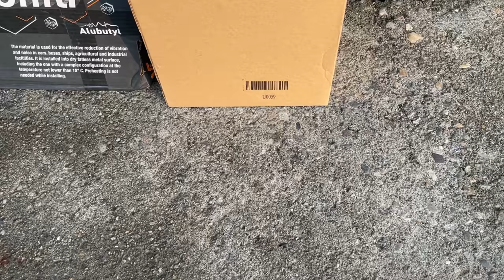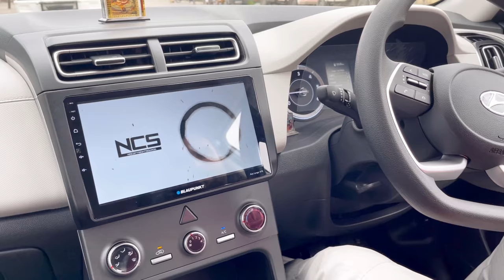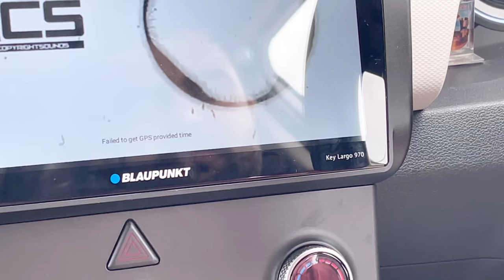ONE OF THE BEST MODIFIED CRETA 2021 FROM SHARANPUR | BASE TO TOP | BLAUPAUNKT KEYLARGO 10.1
Creta 2021 Complete Audio Upgrade.
PRODUCT USED NOW
1. Blaupaunkt Keylargo 10.1
2. STEG Leo 650C Components Speaker Front and Rear
3. Vibrofiltr 1.8 mm Damping Sheet
4. Blaupaunkt DH05 Camera
5. Ferry Rain Guard Ring
6. Hyundai Genuine Steering Control
7. Hyundai Genuine Cruise Control
8. Hyundai Genuine Fog light with Relay
9. Hyundai Genuine Sunglass holder with wiring

Products which can bought from amazon
1. Iphone
2. Infinity Alpha 6520 280 Watt Speaker
3. Formula 1 615026 Carnauba Paste Wax (230 g)
4. Car Microfiber cloth
5. Car mobile holder
6. Tripod Stand
7. 7d Mats
8. 4d mats
9. Car wiper detergent
10. Car AC vent Dust Cleaner
11. Mi 3.0 car charger
12. Car Console Side Storage Organizer
13. Softspun Micorfiber cloth
14. Car Blind Spot Mirror
15.  Car cleaner combo set
16. Car Duster
17.  Bumper Protector Carbon fibre Wrap
18. Car perfume organic
19. Car Bluetooth receiver
20. 2.4A dual port charger for car
21 Portronics mobile stand
22. Emergency Seat belt cutter
23. Wall Hanging car Front Mirror Hanger
24.  WaterProof Car Rear Seat Cover for Pets
25. Rat Repellent Spray for car

2020 Hyundai Creta Seat Cover
2020 Hyundai Creta Sofa Lamination Seat Cover
2020 Hyundai Creta Floor Matting
2020 Hyundai Creta Black Floor Matting
2020 Hyundai Creta Floor Mats
2020 Hyundai Creta 7D Floor Mats
2020 Hyundai Creta Door Garnish
2020 Hyundai Creta Door Chrome Garnish
2020 Hyundai Creta Window Chrome Garnish
2020 Hyundai Creta Rain Wisor 2020
2020 Hyundai Creta Sun Shades
2020 Hyundai Creta Window Sun Shades
Hyundai Creta Window Side Curtains
Hyundai Creta Black Seat Covers with Red Stitching
New Hyundai Creta Seat Cover
New Hyundai Creta Sofa Lamination Seat Cover
2020 New Hyundai Creta Floor Matting
New Hyundai Creta Black Floor Matting
New Hyundai Creta Floor Mats
New Hyundai Creta 7D Floor Mats
2020 New Hyundai Creta Door Garnish 2020
Hyundai Creta Door Chrome Garnish
2020 New Hyundai Creta Window Chrome Garnish
2020 New Hyundai Creta Chrome Garnish
2020 New Hyundai Creta Rain Wisor 2020
New Hyundai Creta Black Seat Covers with Red Stitching
New Creta aftermarket accessories
New Creta Aftermarket modifications
New Creta In karol bagh market for modifications
New Creta in karol bagh market Creta in Karol bagh for modifications
Modified New Creta Modified
new Hyundai Creta latest model Aftermarket accessories for new Creta in Karol bagh
Seat Cover for 2020 New Hyundai Creta
Sofa Lamination Seat Cover for 2020 New Hyundai Creta